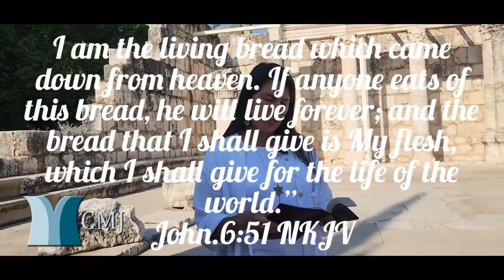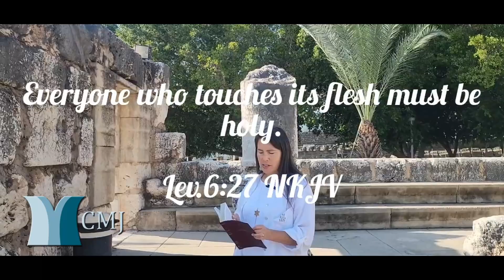Update from Capernaum - Bread of Everlasting Life